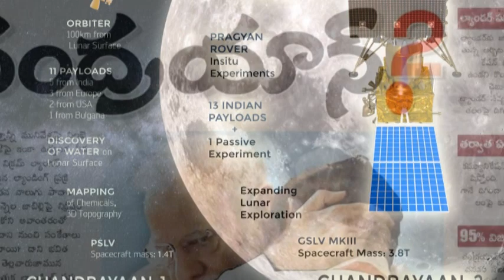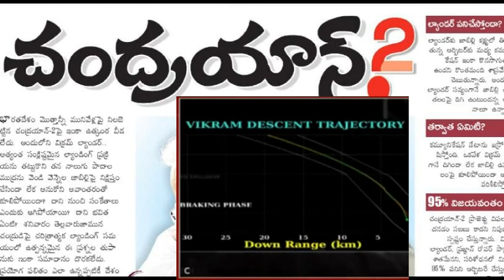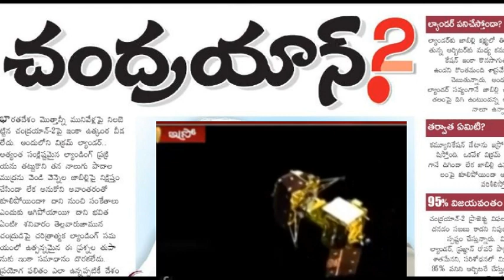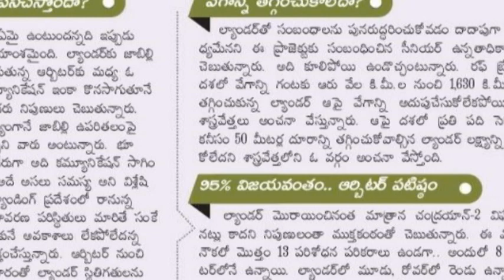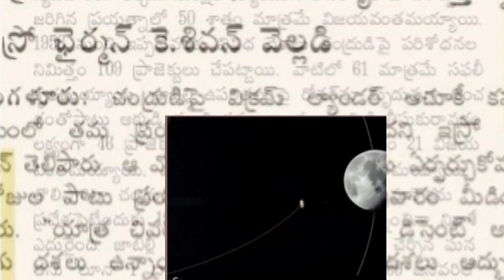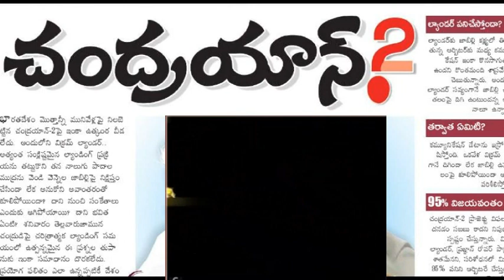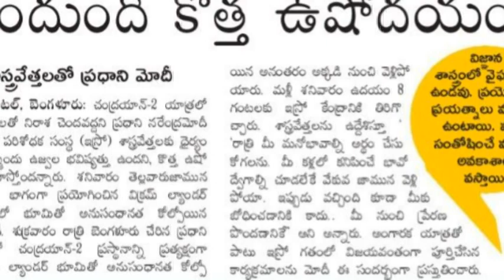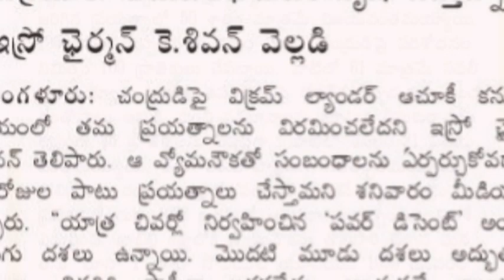Chandrayan - 2 | The Complete Story Of Isro's Chandrayaan-2 in Telugu | Vikram lander | Rover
Chandrayaan-2 is India's second lunar exploration mission after Chandrayaan-1. Developed by the Indian Space Research Organisation (ISRO), the mission is planned to be launched to the Moon by a Geosynchronous Satellite Launch Vehicle Mark III (GSLV Mk III). It includes a lunar orbiter, lander and rover, all developed domestically. The main scientific objective is to map the location and abundance of lunar water.

The Indian space agency lost communication with its Chandrayaan-2 lunar mission on Friday, the chairman of the Indian Space Research Organisation said

chandrayan 2
vikram lander
rover